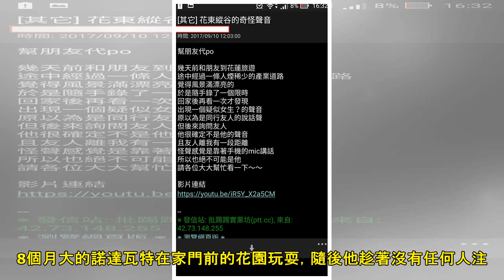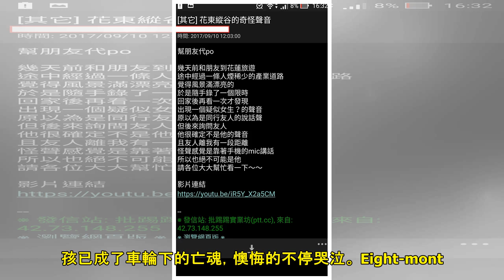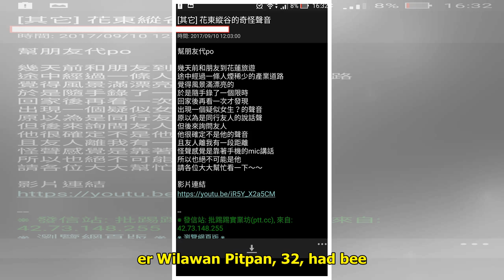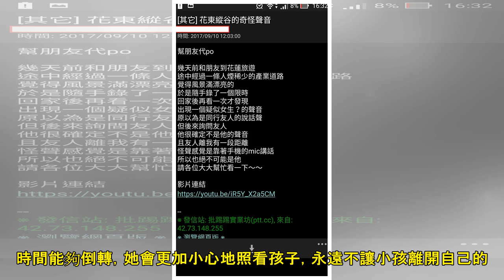影／母忙盯手機傳訊息！ 8月大嬰「學步車滑出」家門 卡車撞上秒爆頭慘死 | ETtoday新聞雲